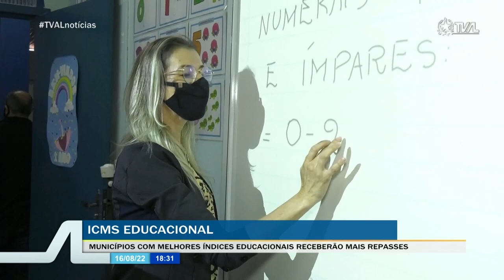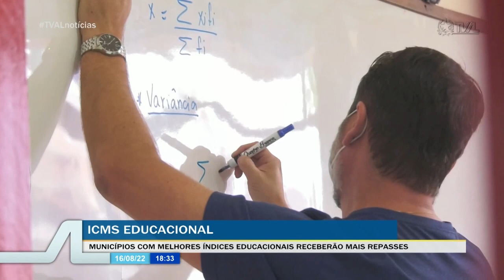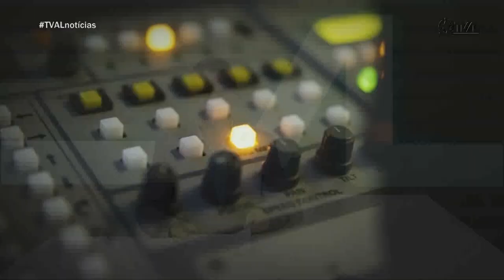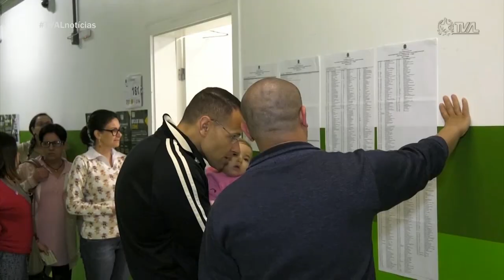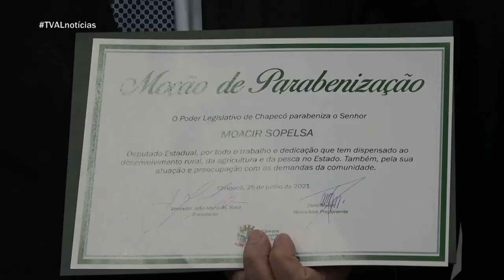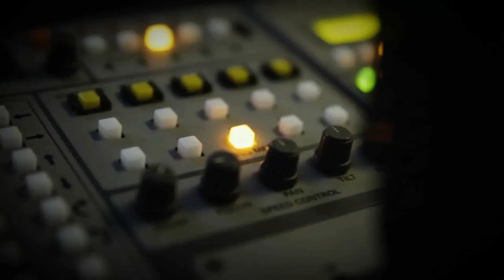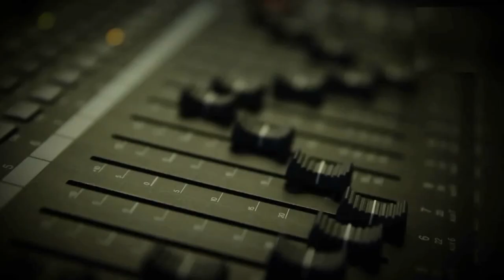TVAL Notícias - 16/08/22